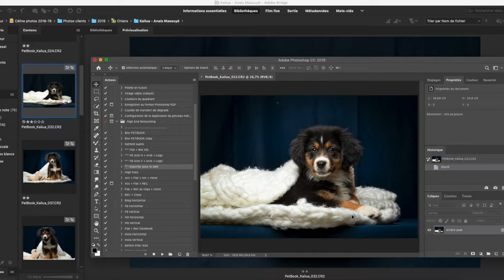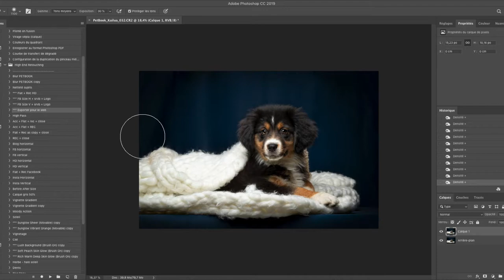✧ SPEED EDIT ✧ How To Retouch - Puppy Dog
Speed retouch of a cute puppy / Retouche rapide d'un adorable chiot